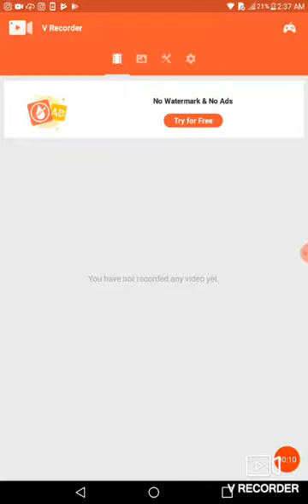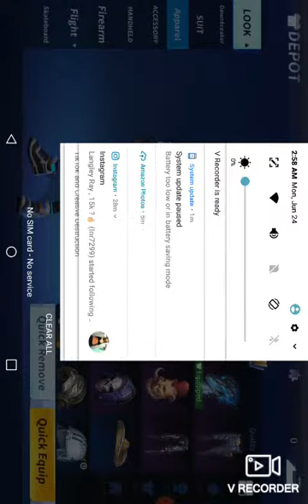How to play C.D AND DIE WITH MY COUSIN PLAYING